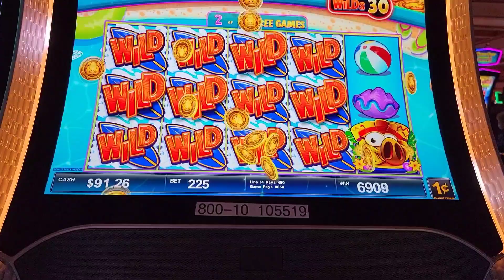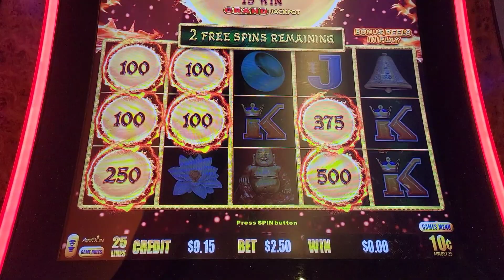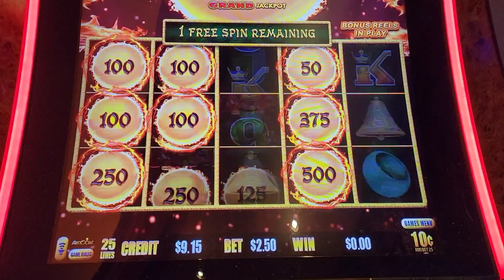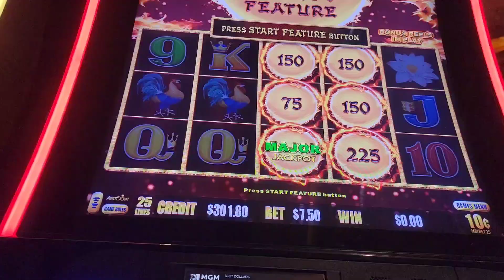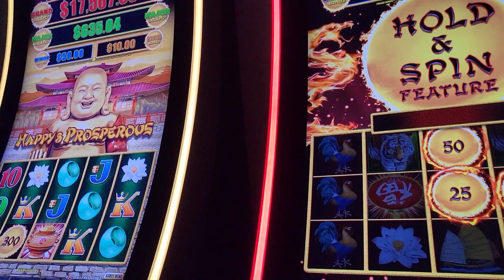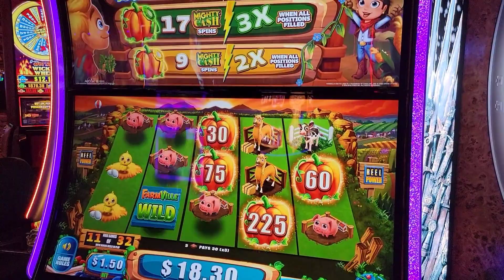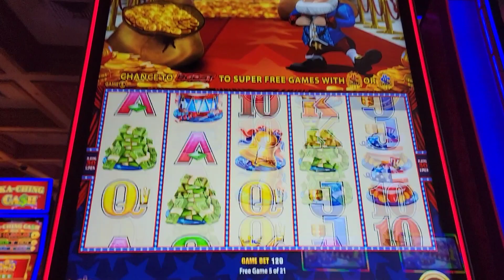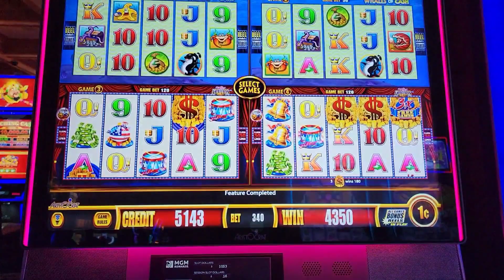The Jungle is WILD Folks! Watch what happens on a ONE NIGHTER😆